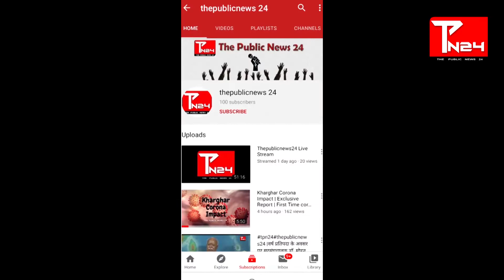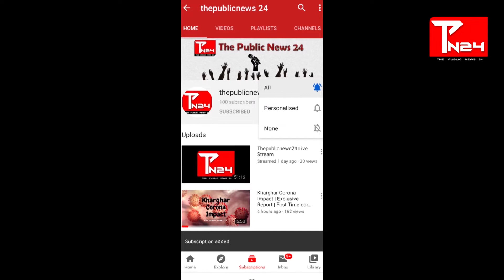kharghar: LPG gas cylinders being delivered at Doorstep amid lockdown | LPG सिलेंडर की डिलीवरी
News Report:- Exclusive Sunil shukla

खारघर में लॉकडॉउन के बावजूद LPG सिलेंडर की डिलीवरी हो रही हैं
HP GAS Agency से  खास बातचीत।
 Kharghar: LPG gas cylinders being delivered at Doorstep amid lockdown

TPN 24, दिखा रहा है आपके आसपास की वो सभी खबरें जिनका है आपसे सीधा संबंध।
नवी मुंबई और पनवेल का अपना चैनल - The Public News 24.
thepublicnews 24 tpn 24

How can I book hp gas cylinder by phone?

How can I check my HP gas subsidy status?

How can I know my HP gas consumer number?

How can I pay my HP gas bill online?
my hp gas booking login